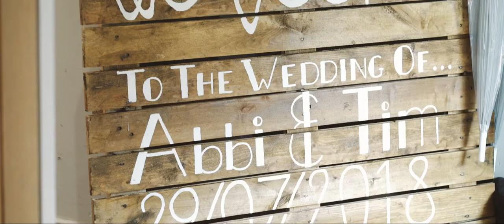Abbi & Tim | Wedding Trailer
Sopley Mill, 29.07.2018